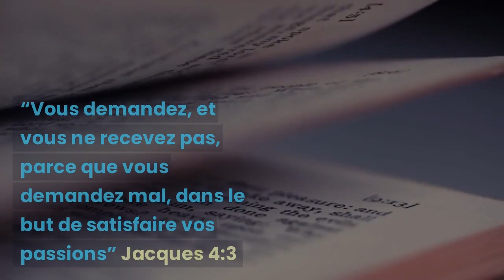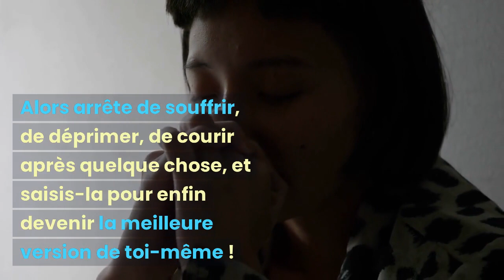Dieu est au contrôle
Je te fais une promesse : si tu passes plus de temps avec Dieu, dans sa parole, dans la prière, ta vie va changer.
Rien ne sera impossible car tu es l’image de Jésus sur terre.
 Et donc, en réussissant tu vas également porter la gloire de Dieu dans le monde